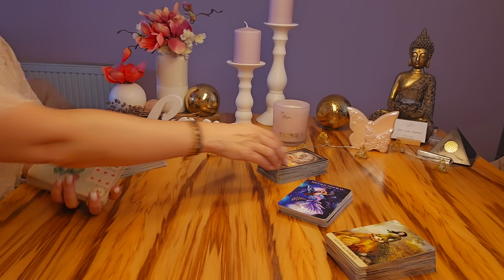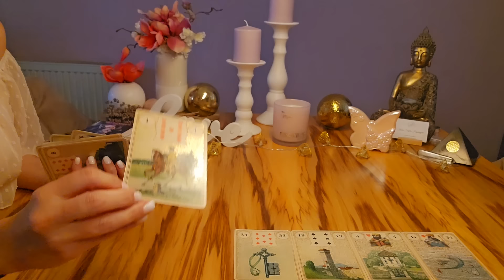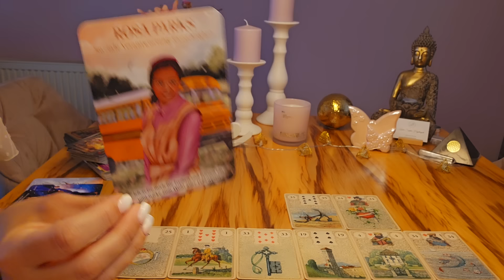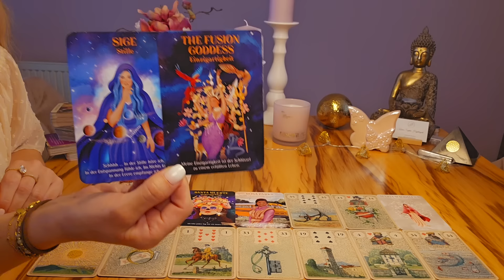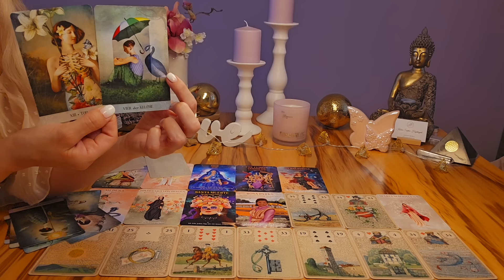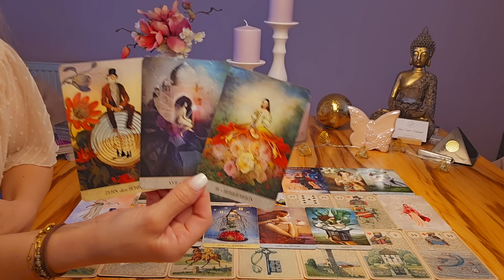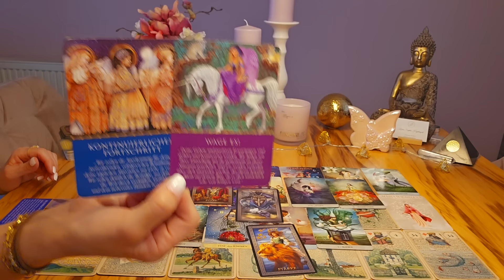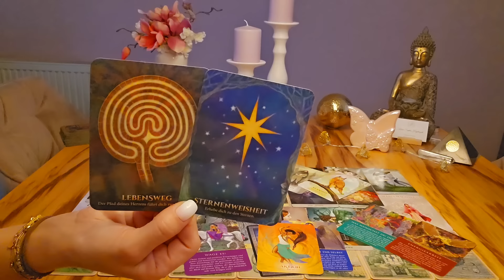↪️ "Deine WOCHE .. Uhi da ist was los!" ↩️ Ganz viele AHA -MOMENTE ✨️ Da geht was vorwärts! ✨️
Mein Name ist Karin Sophie Hajdinyak und ich bin seit über 10 Jahren selbstständig im Bereich Einzel- und Paarberatung, Mediation (Familie und Wirtschaft), Channeling.

Buche jetzt deinen Termin um noch 2024 deine Ziele zu umzusetzen 🌸

Ortenhofenstraße 596
8225 Pöllau
Österreich

Folge mir auch bei Instagram für tägliche Tipps rund um das Theme Persönlichkeitsentwicklung und weibliche Kraft 🌟

Bis dahin ganz viel Licht und Liebe,
Karin Sophie

ZU DEN STERNEN 🌟 🌟 🌟 🌟 🌟 MEIN LINK!

kostenlosen Videos! 😘

Karin Hajdinyak

Raiffeisenbank PÖLLAU-BIRKFELD
IBAN: AT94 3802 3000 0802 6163
BIC: RZSTAT2G023

WICHTIG !